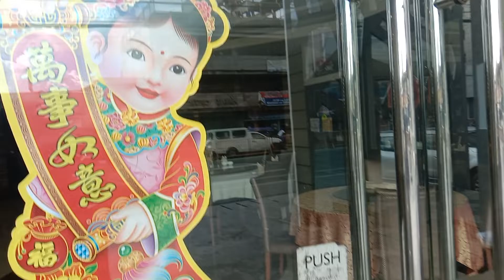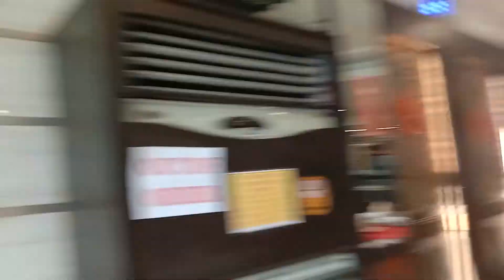Travel Time # Angeles Pampanga, Phillipines # Hongkong Restarwaunt Delicious Foods!so WOW!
Enjoy your self to eat in restawraunt ! Life is FUN ! LOL you only live ounce! come and join me in my travel